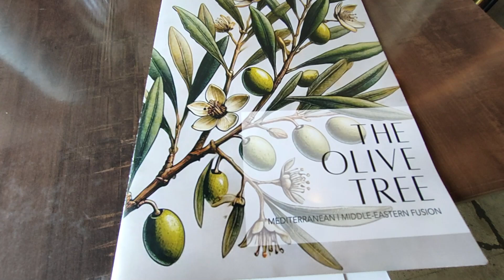THE OLIVE TREE in Molito Lifestyle Center